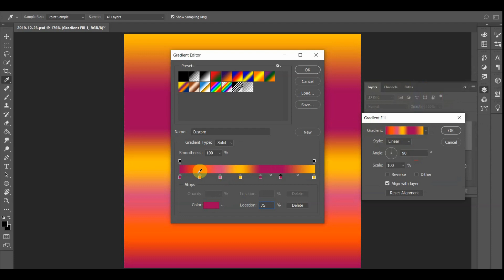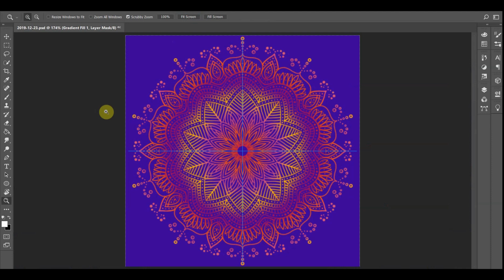December 23, 2019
Day 357!  Such a brightly colored mandala!! I think this one turned out great. I really like it. I think the center flower is my favorite part of the design. Still can't believe I have less than 10 days left in the year. It went by so fast.

Colors Used (Hex Key):
~ Fresh Eggplant (9E0059)
~ International Orange (FF5400)
~ Cabaret (D64676)
~ Amber (FFBD00)
~ Pigment Indigo (390099)